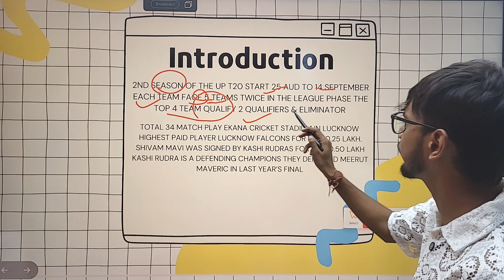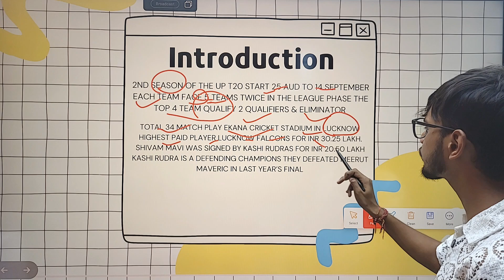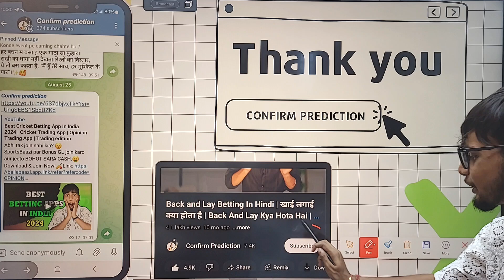"UP Premier League: Advanced Match Prediction, Teams & Ground Details – who will win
Abhi tak join nahi kia? 😮
SportsBaazi par Bonus GL join karo aur jeeto BOHOT SARA CASH.🤑

03 PROBO APP = = REFER CODE ( 4z981s )

Code: CONFIRM20
Reacharge Code: FREEDOM

01 SportBaazi app = Abhi tak join nahi kia? 😮

1.

2
** Desclaimer **